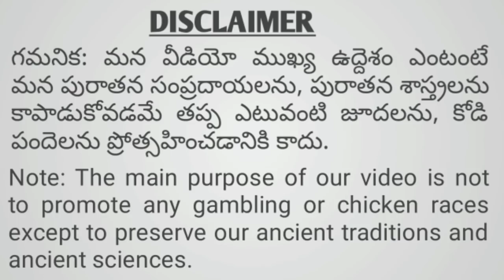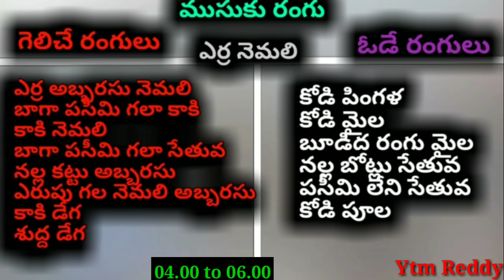24 Nov 2021 Today Winning Colours//Ytm Reddy Farming Channel//Kukkuta Sastram